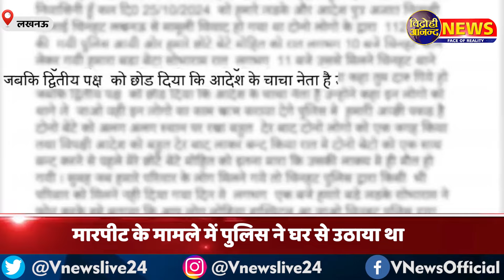वो तड़पकर पानी मांगता रहा,पर किसी ने नहीं दिया., Mohit Pandey के परिजनों ने पुलिस पर लगाए गंभीर आरोप